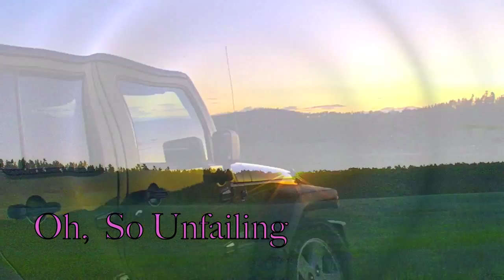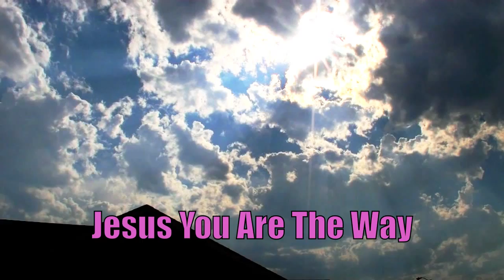THE WAY - Jeremy Camp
The Way By: Jeremy Camp
See Notes Below
( Improved & Upgraded Version 1)

No Infringements copyrights abuses Intended
Filming & Editing Arts  By: Michael L Dungan
Our love & Gratitude to YOU TUBE & All member's & Specially To Jermy
Camp for such a lovely song to enjoy. Please purchase His song's on itunes :-)

From The A & O  &  J. C.  Above:  Many Blessings to All  :-)

 Entertainment & Education
1BlueStarRising